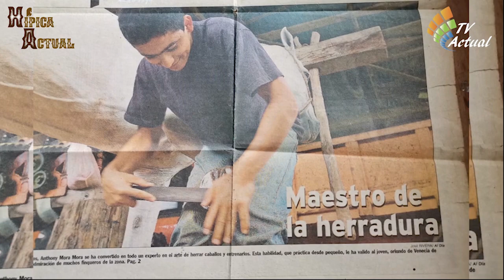Lo caballista se trae en la sangre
"Siempre me han gustado los caballos, a mi cuando pequeño me ponían a soguear gansos". Antony Mora Mora, hacedor sancarleño.